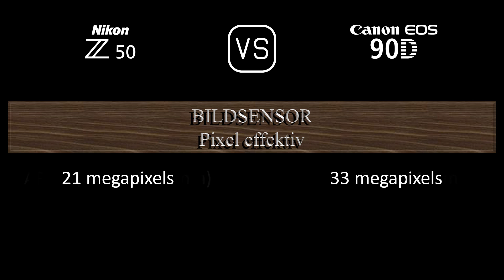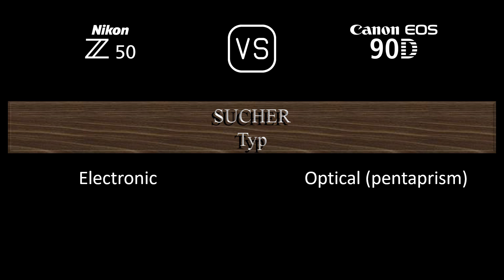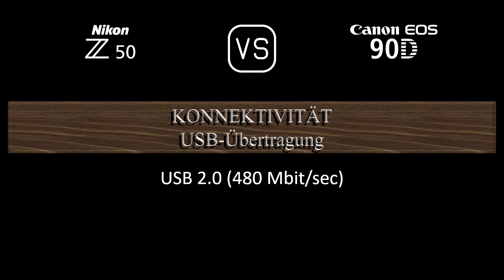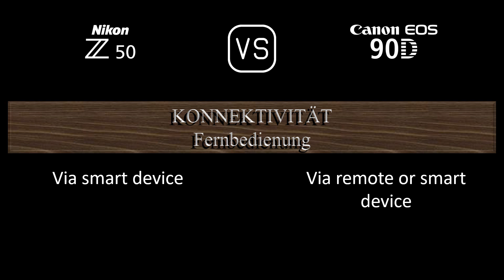Nikon Z50 vs. Canon EOS 90D: Ein Vergleich der technischen Daten